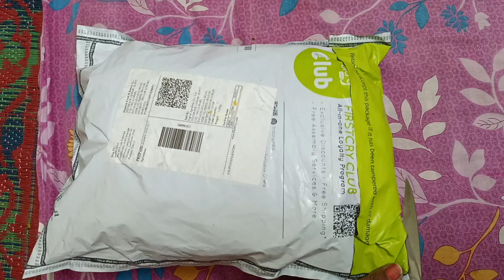firstcry Unboxing 😎kids sweater baby dress#baby kids baby cloth#firstcryhaul